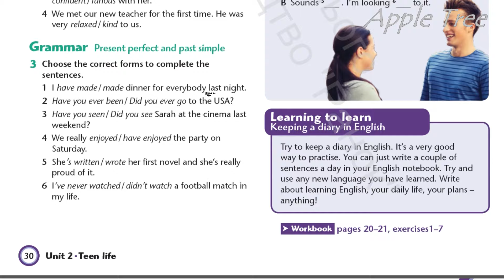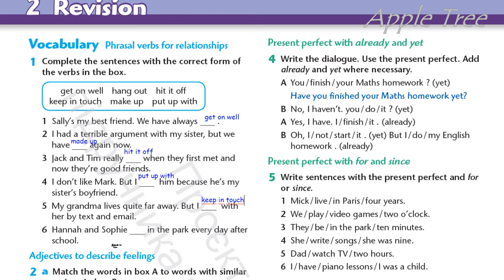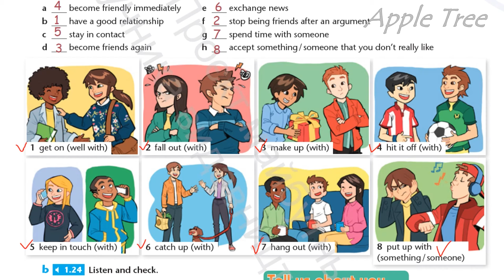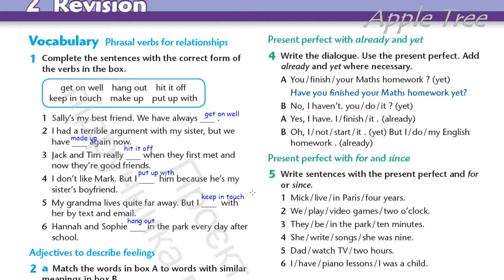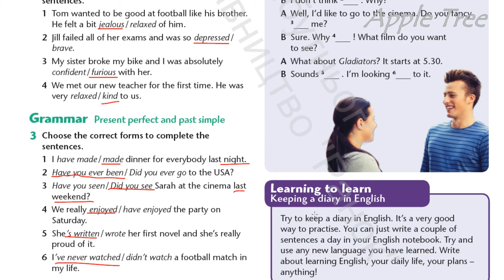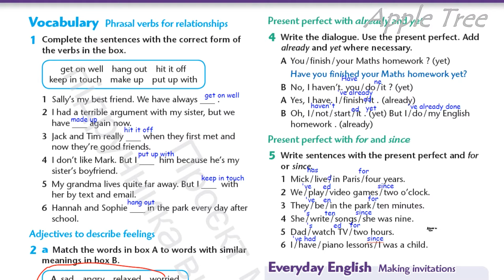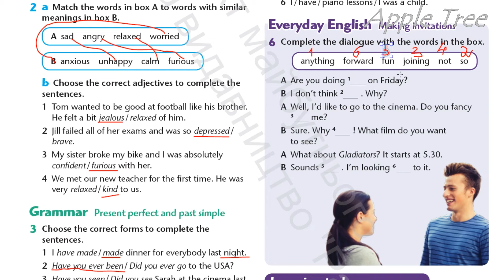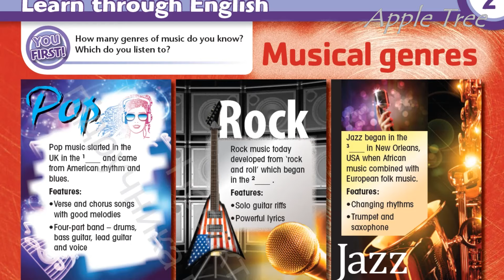Project Explore 7 Unit 2 Teen Life. Revision 2 p.30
Комплімент каналу 🤗
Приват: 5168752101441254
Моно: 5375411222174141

👥Для співпраці та інших комерційних пропозицій:
🌸Skype: ilonka_t12😊🌳